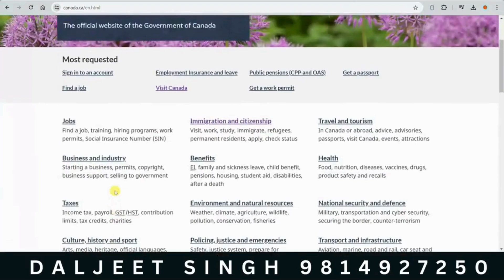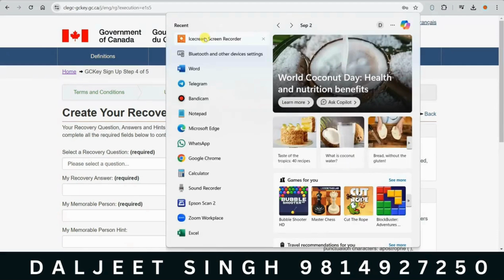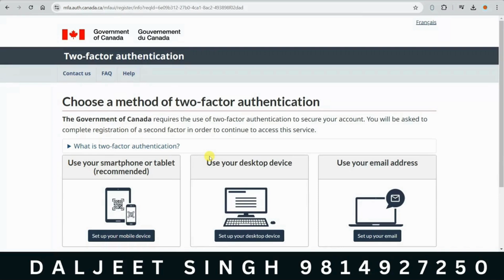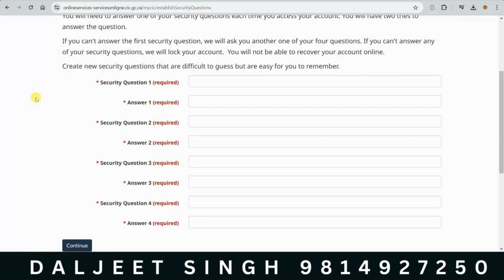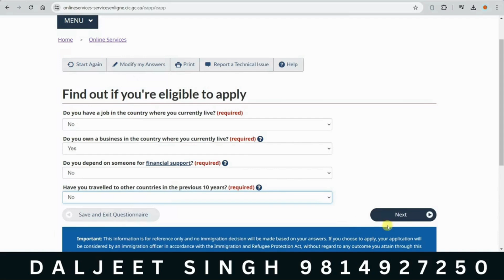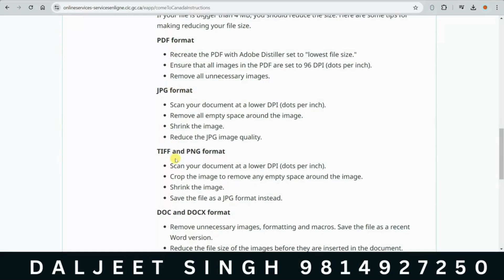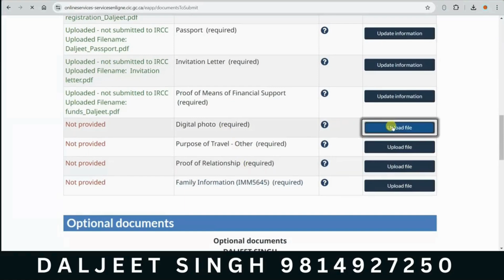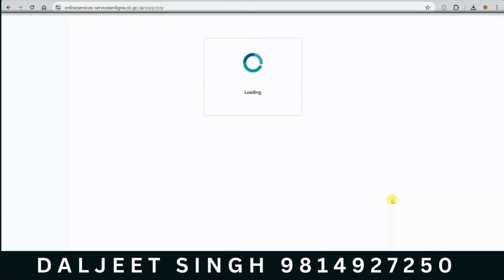"Canada Visitor Visa Application | Complete Step-by-Step Guide by Daljeet Singh"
I'm Daljeet Singh, and here, I provide you with everything you need to successfully apply for a Canada visitor visa. Whether you're a first-time applicant or looking to renew your visa, my step-by-step videos cover the entire process—from creating your GC Key to paying the application fee and everything in between.

With easy-to-follow instructions, expert tips, and the latest updates on Canadian immigration policies, this channel is your ultimate resource for a smooth and successful visa application experience.

0:37 official website to apply
01:05 Register GC key
03:37 How to Create a Strong Password?
06:37 Recovery Questions.
08:39 Optional Account Recovery
13:54 Creating Account
25:21 Document Checklist
26:55 Uploading documents
34:35 How to pay the fee?

visit these videos to get information in details